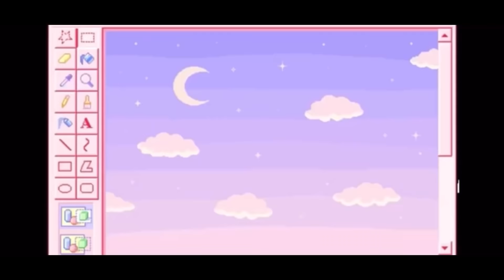How to Build Pink Fountain in Adopt Me! PART: 1